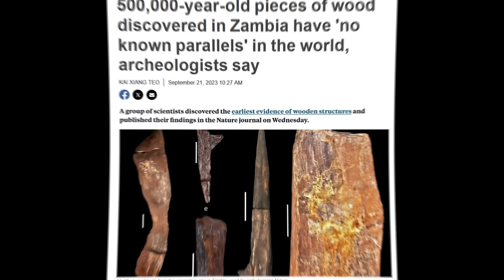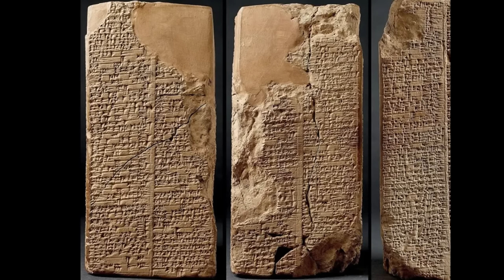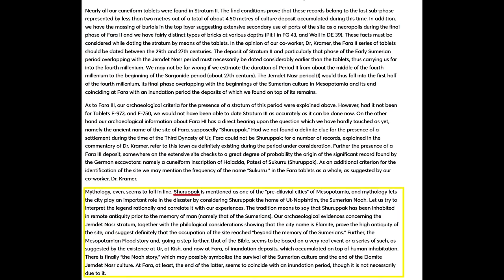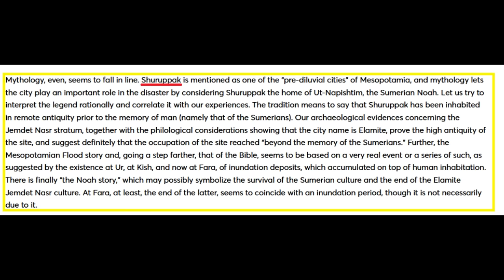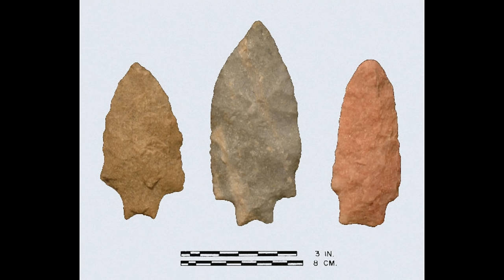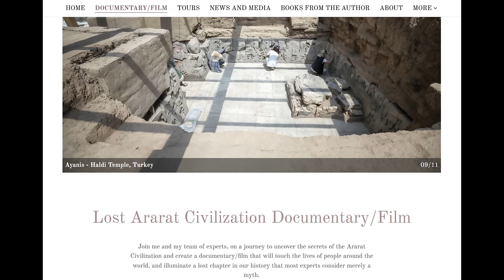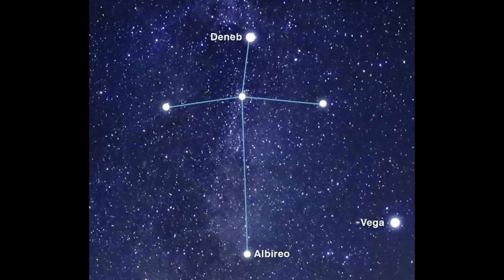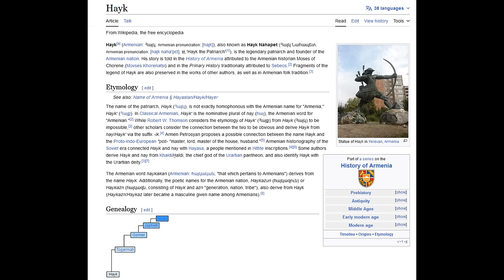NEW Discoveries to CHANGE HISTORY 2023 - Matthew LaCroix, Jennifer Deyo, Jim Willis, Cliff Dunning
Join Cliff Dunning of Earth Ancients Podcast, along with experts Matthew LaCroix, Jenn Deyo, and Jim Willis, as they unravel the major archaeological discoveries made in 2023 that could change all of history in the future.

Delve into half-million-year-old Zambian artifacts, ancient mythical cities beneath Lake Van in Turkey, and the mysteries of the biblical flood narratives from Shuruppak - revealing a profound tapestry of history that goes deep into antiquity...

Jim Willis

*All video and music licensed through Epidemic Sound and Motion Array Time" Kevin MacLeod (incompetech.com)Licensed under Creative Commons: By Attribution 3.0 License Frontier" Kevin MacLeod (incompetech.com)Licensed under Creative Commons: By Attribution 3.0 Harbours & Oceans (incompetech.com)Licensed under Creative Commons: By Attribution 3.0 Cave" ES Olympus (incompetech.com)Licensed under Creative Commons: By Attribution 3.0

Please share and comment if you enjoyed this video. I appreciate ANY and all support from the bottom of my heart to get this film made, and for my journey to change history.